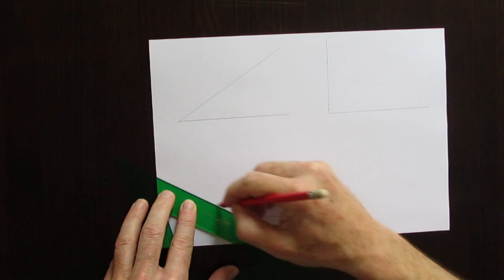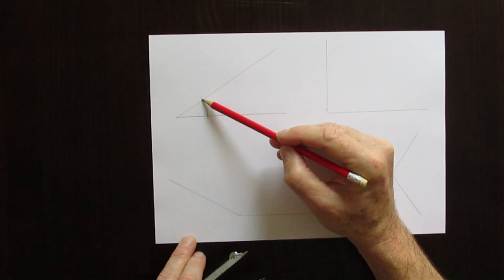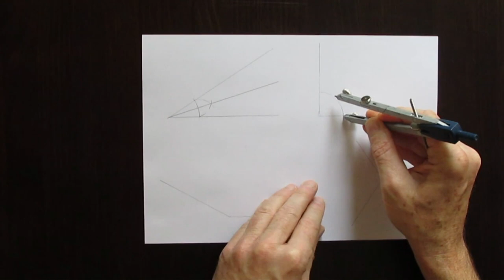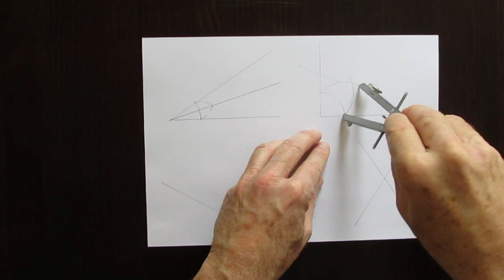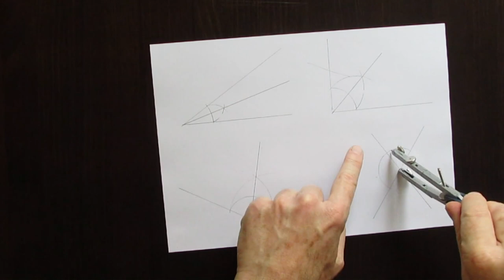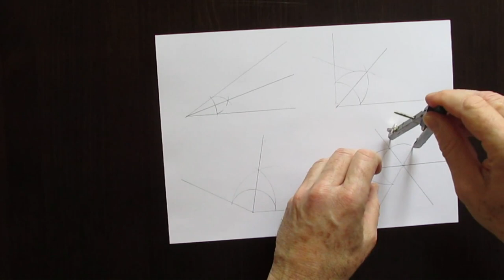Plástica: Trazado de bisectrices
Plástica 1º ESO: Lámina 2 tema 3 (parte 1): Trazado de bisectrices